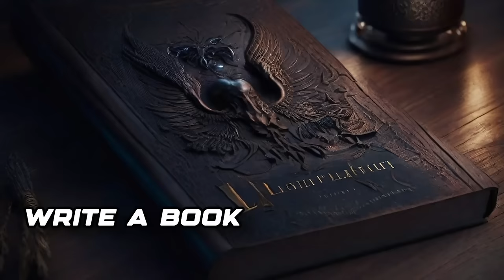Ex-Luciferian Warns About the Dangers of New Age Spirituality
Zachary, an ex-luciferian, explains his journey from the new age to Luciferianism and all the negative impacts these practices had on his life. He talked about his interactions with demons, and how God set him free from the hands of Lucifer. He also explains how hard the transition has been for him and details the spiritual attacks he’s been enduring.

Timestamps
0:00 - Trailer
0:58 - Introduction to Luciferianism
8:08 - Generational Demonic Influence
10:22 - Book of Lucifer, Depression, Convictions
17:51 - Getting Out of Luciferianism